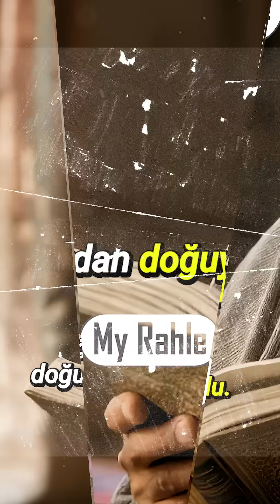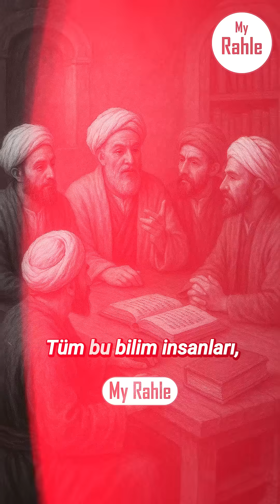Tarihin Seyrini Değiştiren 12 Müslüman Bilim Adamı - My Rahle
Tarihin Seyrini Değiştiren 12 Müslüman Bilim Adamı

My Rahle